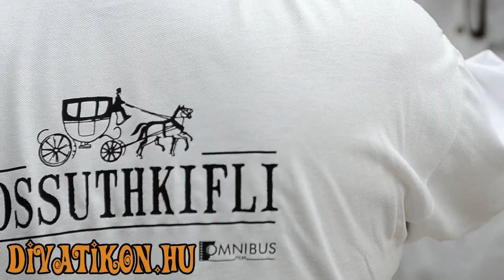Reviczky Gábor kedvenc sorozata a Grace klinika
A Kossuthkifli c. 6 részes sorozat sajtótájékoztatóján beszélgettünk Reviczky Gáborral...
Riporter: Kaszás Bence
Operatőr: Bártfai Balázs